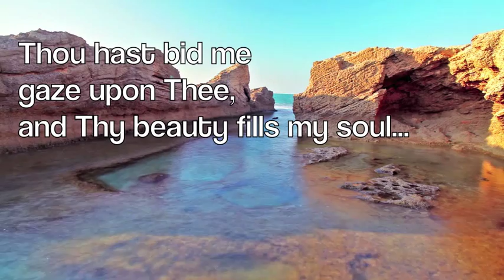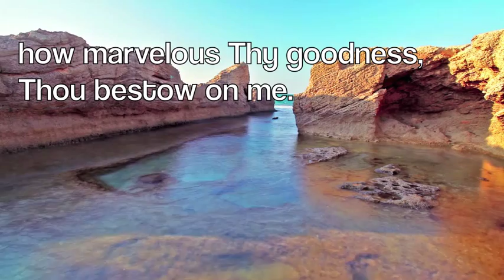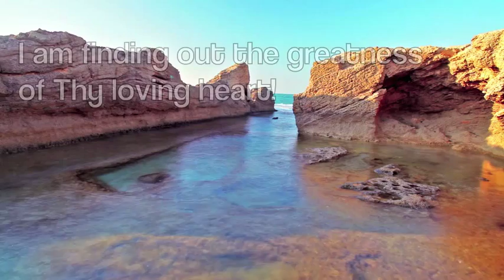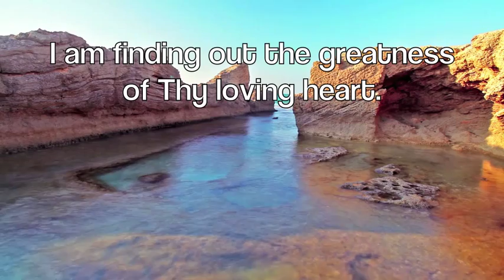Jesus, I Am Resting (Lyric Video)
Coming from the debut album from Tricia Brock, this hymn focuses on the idea of resting in Christ.  Added during our unit on Promised Land, it's a reminder that just like God saved the Israelites and led them to a place of rest, so too Jesus saves us and leads us to rest in Him.  Visual presentation by Daniel Lovelace.